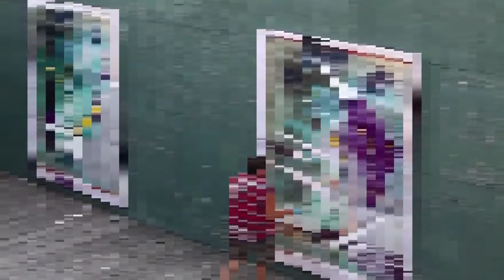"The Diving Julian and the Schnabel" from "My Heroes are Pixels".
This clip of Julian Schnabel is from my new video series "My Heroes are Pixels" where I am taking film clips of the artists who influenced me and creating pixelated pieces of them creating.